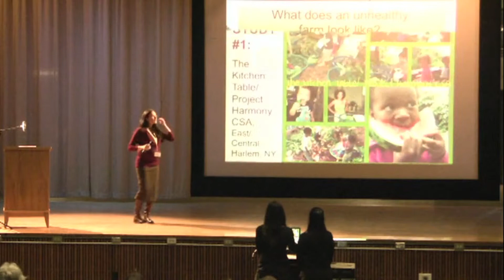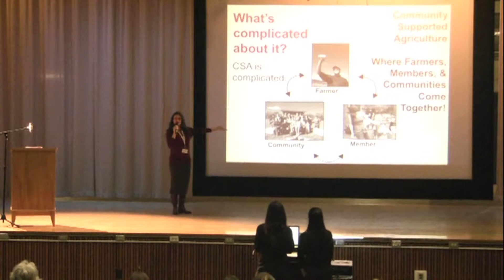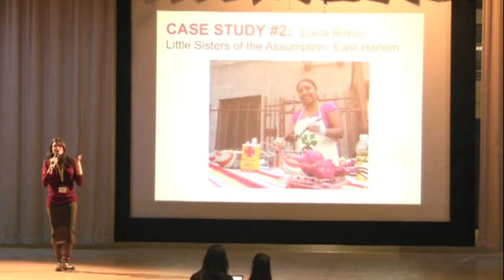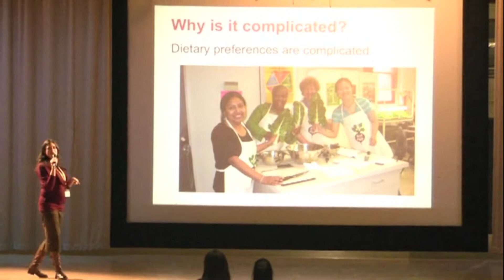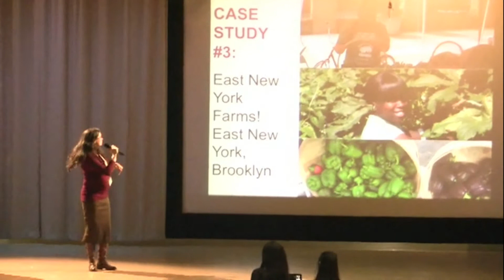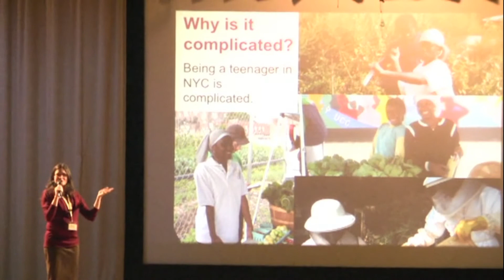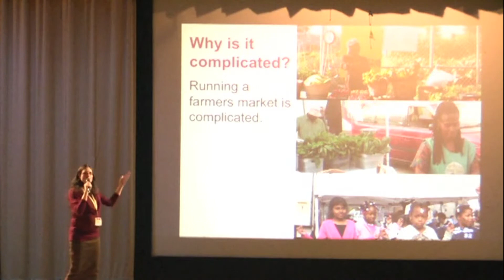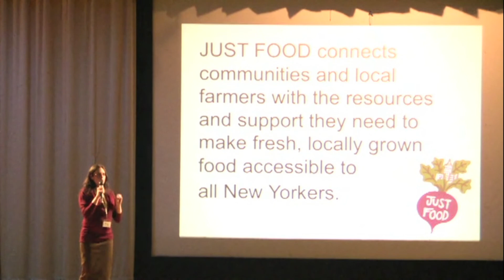Jacquie Berger at the Just Food Conference 2012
Just Food's "Food Talks" are short presentation by five well-respected food professionals focused on varied food-related topics. They are meant to educate, inspire and kick off the first day of our conference in a thought-provoking way